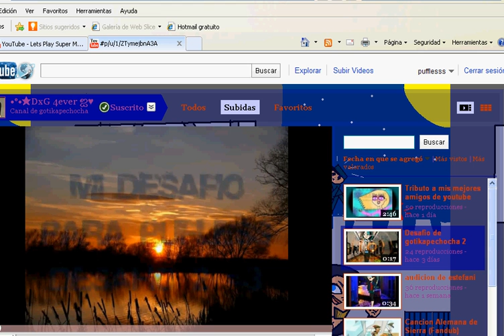Mi camp drama total gira mundial PARIS RESULTADOS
MMM Me descepciono que gwen solo haya echo el desafio